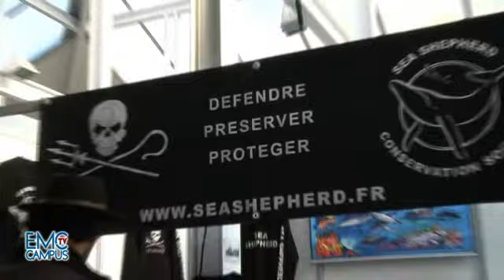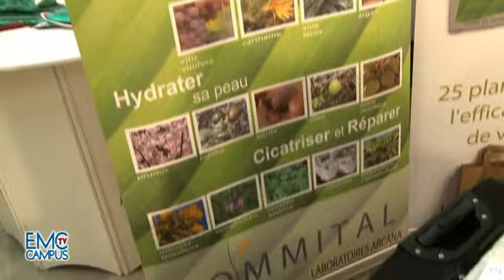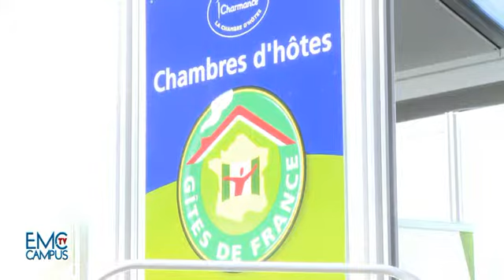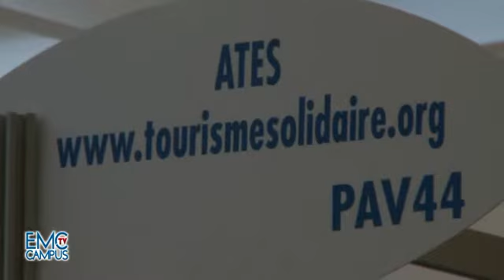Marjolaine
Du 7 au 15 novembre 2009, le salon Marjolaine du bio et du développement durable ouvre ses portes à Paris, au Parc Floral. 550 exposants y montreront leurs produits et les visiteurs auront droit à des conférences, des débats et des films.